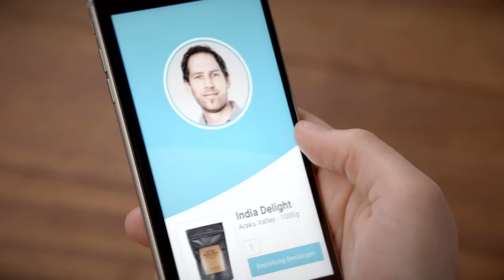Mercedes-Benz Vans & Drones Delivery System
Mercedes-Benz Vans, US drone systems developer Matternet and Swiss online marketplace siroop have started a pilot project in Zurich to test an efficient van and drone-based system for on-demand delivery of e-commerce goods. The pilot project, which started with first trials on September 25, represents a significant milestone for autonomous aerial systems: it is the first time that extensive beyond-line-of sight drone operations with the use of vans as landing platforms are taking place in a major urban area to test a fully-automated e-commerce drone network. The development of the overall system uses an iterative approach and is based on early testing and continuous optimization.

During the course of the three-week pilot project, customers will be able to order selected products from online marketplace siroop that are suitable for transport by a Matternet drone, such as consumer electronics and other
e-commerce items weighing up to two kilograms. Delivery will be made on the same day. The drones are loaded directly at the merchant and fly to one of two Mercedes-Benz Vito vans equipped with a precision landing technology. The van stops at one of four pre-defined points, called “rendezvous points”, within the city of Zurich, where the van driver takes possession of the product and delivers it to the customer, while the drone returns to the retailer. The entire logistics chain from order receipt to delivery to the customer will be timed and compared against conventional delivery methods to gain insights into the efficiency of the solution.

Mercedes-Benz Vito with integrated landing platform for Matternet drones

With integrated precision landing technology on their roofs, prototype Mercedes-Benz Vito vans turn into connected, safe landing platforms for Matternet drone deliveries. The goal of the project is to significantly improve the time and service level associated with on-demand delivery, and consequently create added value for retailers and consumers. The operation has been authorized by the Swiss Federal Office of Civil Aviation (FOCA) following the Specific Operations Risk Assessment (SORA) methodology developed by JARUS (Joint Authorities for Rulemaking on Unmanned Systems) and was approved by all relevant Swiss air and ground authorities. Safety is the guiding principle during the pilot, which will run for seven hours per day, five days a week in favourable weather conditions only. Matternet drones are integrated in the Swiss airspace system using the same sense and avoid system used by helicopter operators and other users of the lower part of the airspace; and are equipped with a parachute system that is automatically deployed in case of a malfunction.

Vans & Drones first presented in 2016 – siroop first pilot customer to test innovative logistics technology

The Vans & Drones project was presented by Mercedes-Benz Vans and Matternet at the 'Van Innovation Campus' event in September 2016. The pilot project in Zurich, with siroop as the first system user, is the next step in the advancement of the concept. The shipment is not delivered to the consumer by drone, but rather to the delivery van, which handles delivery for the final segment of the last mile. The use of Mercedes-Benz Vito vans as intelligent, mobile landing stations for Matternet drones is suiting for a variety of use cases and offers several advantages, including:

·         Reduced overall delivery cycle and cost compared to existing courier service operations. Packages are delivered faster, irrespective of traffic in urban areas.

·         Integration of drone systems into the logistics chain, with no change in customer behavior. Customers will still receive their packages from a van driver in the exact same way they receive it today.

·         Gives retailers and logistics companies the ability to provide customers a true on-demand delivery solution, without the need for additional infrastructure. And, it allows companies with van fleets to further leverage them and add on-demand services.

·         Allows drones to land on the roof of a Vito van, approximately two meters above ground, ensuring the safety for passers-by.

The Matternet M2 drones used in the pilot can carry packages of up to two kilograms over distances of up to 20 kilometres. In recent months, the integrated system has been continuously refined and tested extensively in preparation for operation in an urban environment.